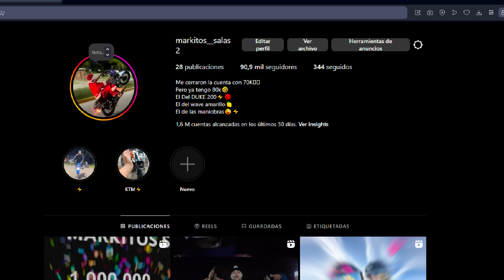ME COMPRE UN DUKE 200 DE MANIOBRAS /DOMINGRAU DE UNA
VOLVIMOS CON TODO WACHO DALE K VA VOLVIO EL DE LAS MECHAS JAJAJ